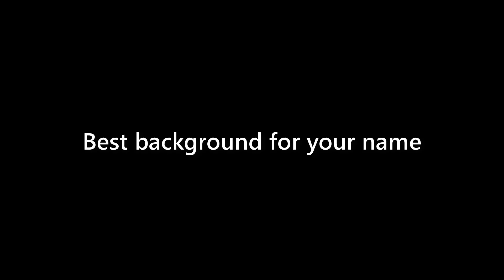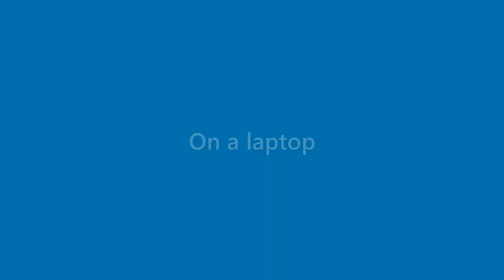Adriana Kinney - appearance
Name Look - Adriana Kinney - appearance. In this video we present "Adriana Kinney" name look and feel in various scenarios.
This video will cover:
How does "Adriana Kinney" look as a personal letterhead?
How does "Adriana Kinney" look on a business card?
How does "Adriana Kinney" look on a computer/laptop screen?
How does "Adriana Kinney" look with different background colors?
How does "Adriana Kinney" look with various fonts?